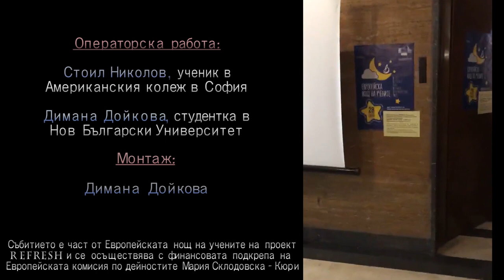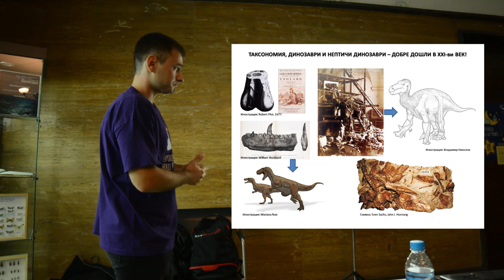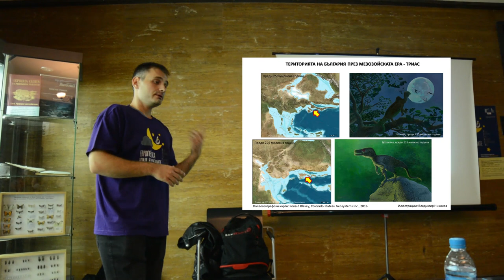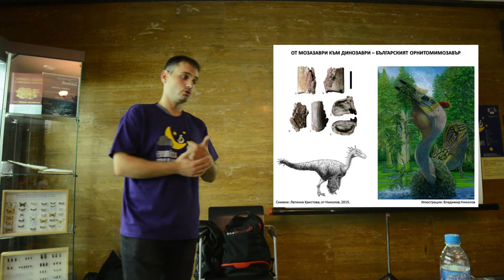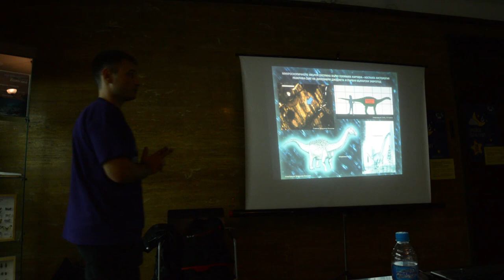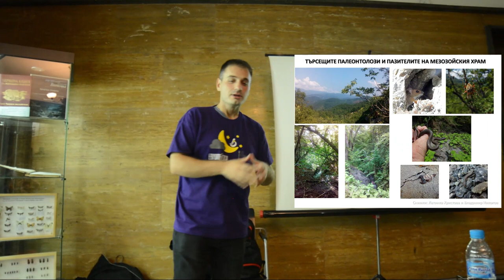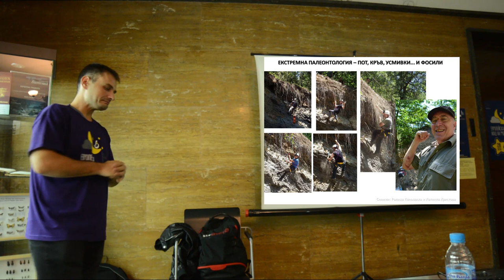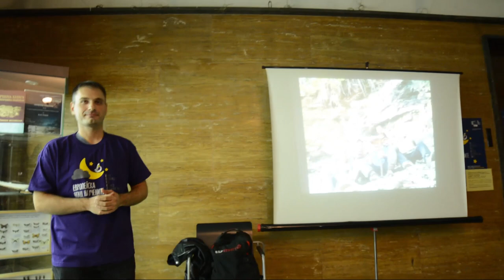Европейска Нощ на учените 2018: Имало ли е динозаври в България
Публична лекция REFRESH: Имало ли е динозаври в България - находки, изученост и бъдещи изследвания
ФОАЙЕ, 20:00 – 22:00 часа
Защо динозаврите в България са открити за пръв път в Трън, кои са българските нептичи динозаври, а птиците динозаври ли са? Вижте някои от последните находки, реконструирани от учените в НПМ-БАН при експедицията им тази година.
REFRESH (Relate, Experience, Find Research Everywhere and SHare) е 20-месечен проект, финансиран от Европейската комисия по дейностите Мария Склодовска-Кюри на програма „Хоризонт 2020“.